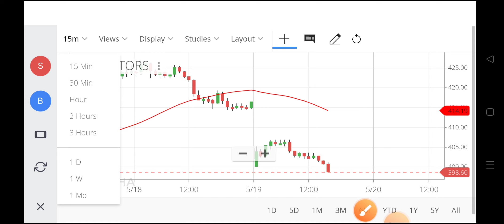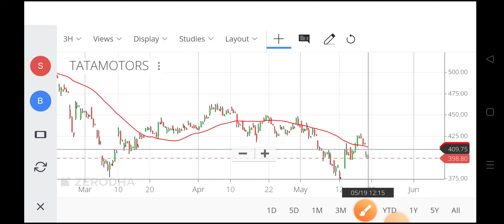tata motors share,tata motors share,tata motors share price,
tatamotors share price,
tatamotors share,
how to buy tata motors share in groww app,
tata motors share fall,